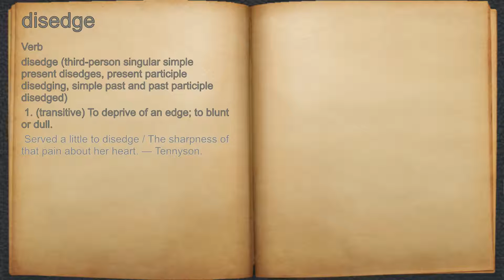What does disedge mean?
A spoken definition of disedge.

Intro Sound:
Typewriter - Tamskp